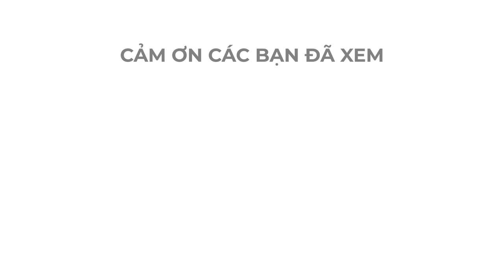Không thể không cười với truyện "Xúc phạm".